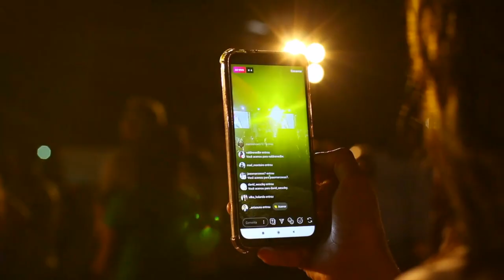Change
We fear change because we can't anticipate the outcome.

For years you have played music in front of a live audience. You have been accustomed to plugging in. Playing. And getting paid. In March of 2020 that scenario was rerouted and the unexpected arrived.

All of us reject uncertainty even though we have the skills to change and evolve.

Todays concert can be broadcasted from anywhere with a signal. You now have the ability to reach a wider audience. You are able to play without set times, guidelines and rules. You can control every aspect of your show.

Emotions and past memories that cloud your judgement will not propel you forward.

Now is the time to explore and play music you have always dreamed of.

For the time time being you will not have a live audience in front of you, your pay will not reflect your value, but those are just obstacles and obstacles should never stop you from reaching your dreams.

Stop telling yourself made up stories, forget the past. Move onward and upward.